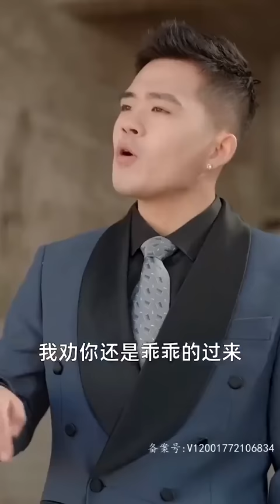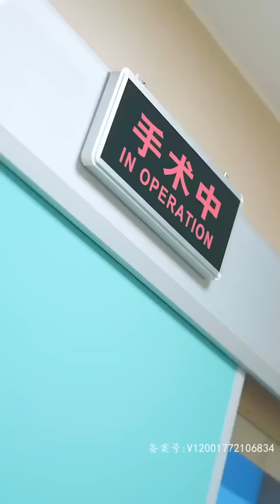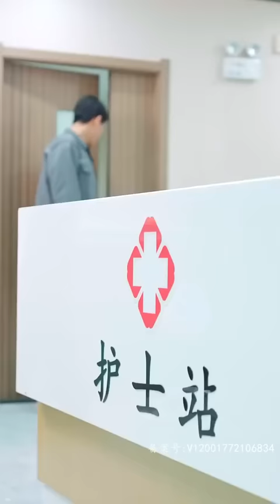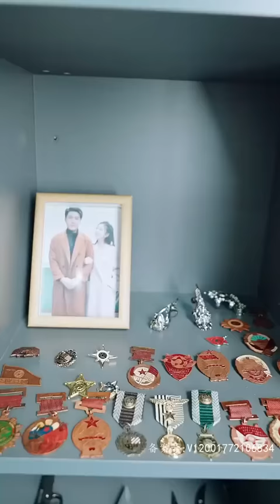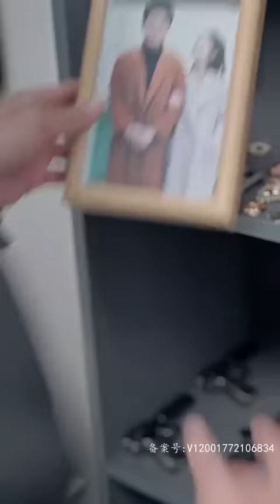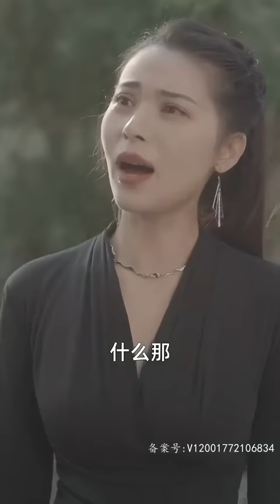[Multi SUB] 《大夏封神君》大夏神帅军统帅沈风退隐，却因徒弟云溪被迫重出江湖，重归大夏第一统帅风神君之位…战神 男频 最火短剧推荐 短剧全集 【西瓜妹剧场】